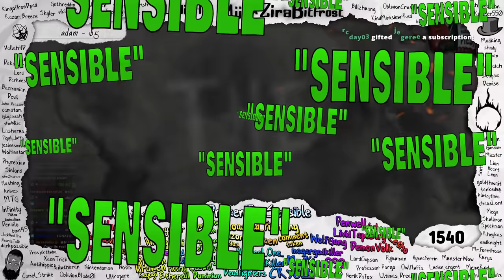[ToG] Paint the Town Red, but apparently I'm God's Chosen so it's okay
0:00:00 - Intro & Chat
0:17:05 - Game
1:09:30 - Chat Intermission
1:22:24 - Game
2:18:38 - Chat Intermission
2:34:12 - Game
3:28:20 - Chat & Ending